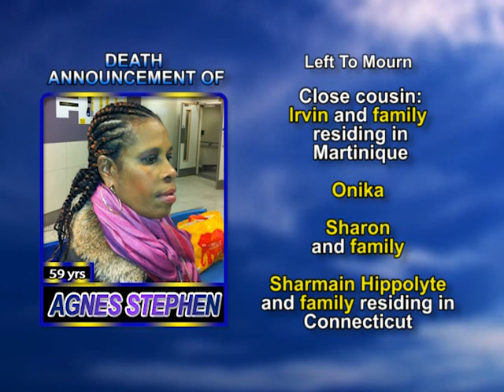Agnes Stephen long